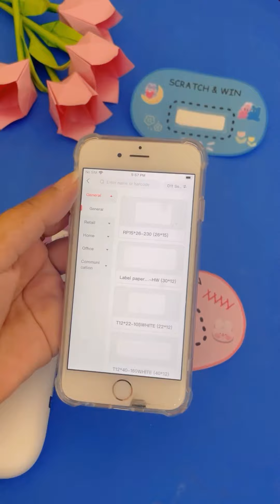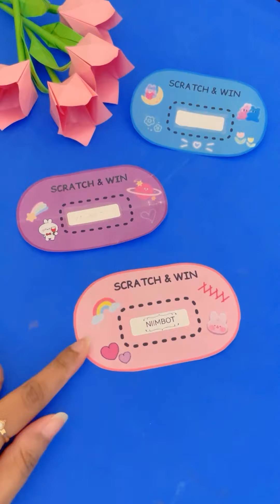🌷6 EASY CRAFT IDEAS / how to make / paper craft / handmade paper craft /art and craft / girl crafts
DIY,
Origami,
Homemade,
Handmade,
Wall hanging,
Wall decoration ideas,
Wallmate,
Craft paper,
Without,
No glue,
Mini notebook,
Craft of paper,
Homemade gift,
Kawaii,
Craft Malayalam,
Craft hindi,
Craft in tamil,
Craft tamil,

Diy BTS School supplies | How to make BTS school supplies | Home made | BTS | tiktok Compilation